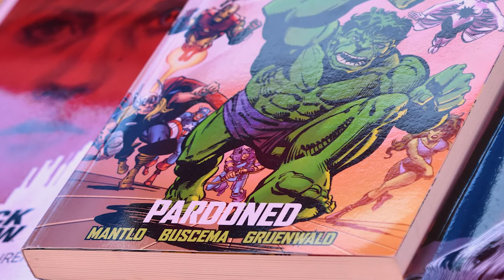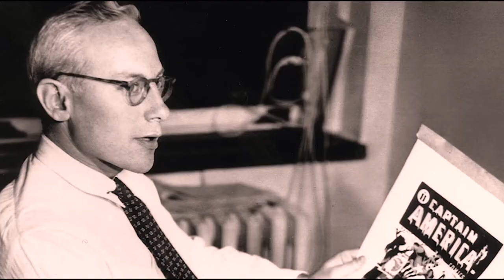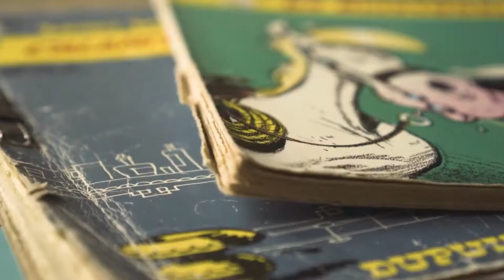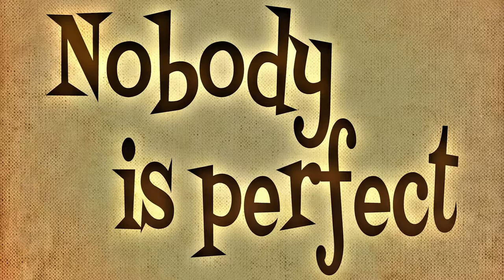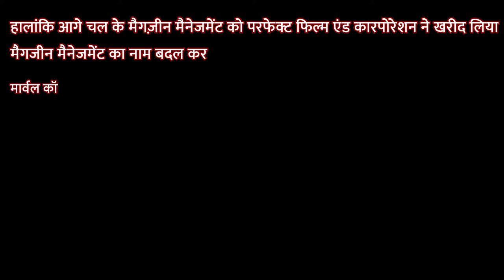Marvel Success Story in Hindi | Superheroes | Marvel's Avengers | Martin Goodman- American Publisher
There is a time in the story of any film that it seems that everything is over Heroes are losing and the enemy is on the verge of winning, but in the end everything goes right and right.

And the hero manages to defeat the villain. Today, in this way, we are presenting the story of a company in front of you.

Since the company was on the verge of bankruptcy, it not only saved itself from ruin but also made a name for itself in the whole world.

Yes i'm talking About American Comics Books Media Publisher Marvel Company which is nowadays the most popular media publishing company worldwide.

And the comics books and superheroes published by this company are liked by people. And this is the company that has given us the most super heroes. for example..
                Captain America
                Iron Man
                Hulk
                Black Panther
                Spider Man
And likewise many Super heroes are marvel's gift In our India too, superheroes are being liked a lot in today's time and you must have seen a lot of superheroes movies like-

THEAVENGER END GAME
SPIDER MAN
CAPTAIN AMERICA

There are many other films that you must know.

About Channel :-

Image And Video Credit :
Pixabay.com